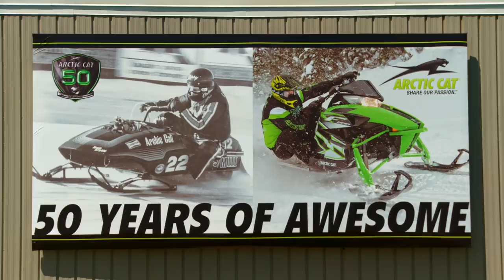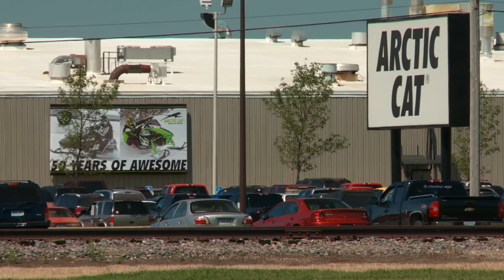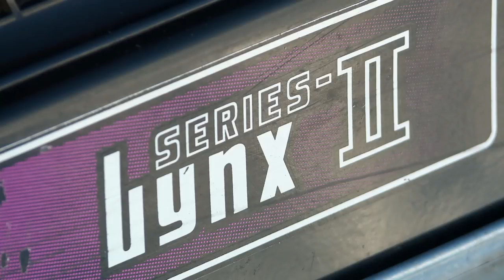The Godfather of Arctic Cat Snowmobile Engineering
Motorhead Mark Lester gets the opportunity to sit down with the Godfather of Arctic Cat engineering - Roger Skime to take a look back over his 50 year career in the snowmobile industry.